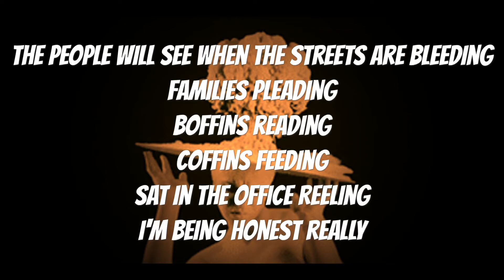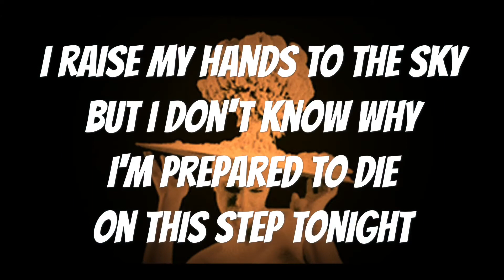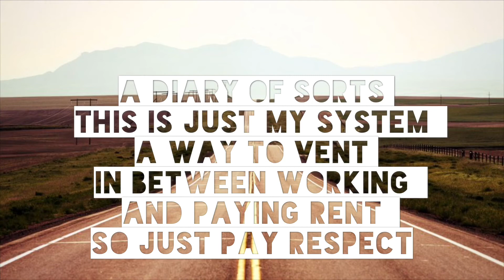Lew Jay - Unlucky 13 (lyric video)